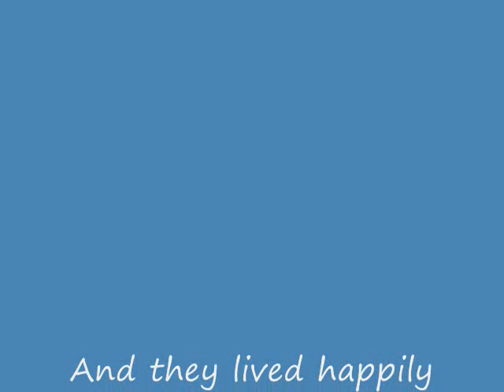Choclatecherries and Hemibudda's Wedding in There.com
double wedding